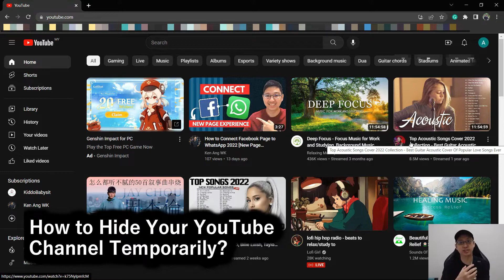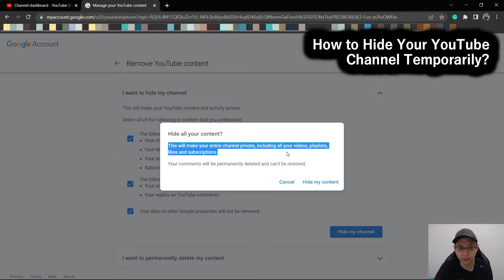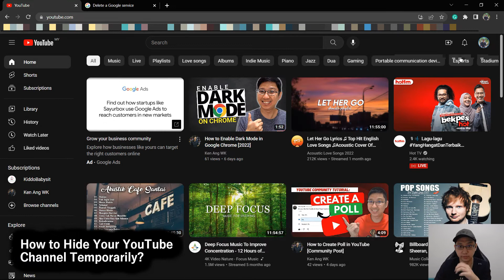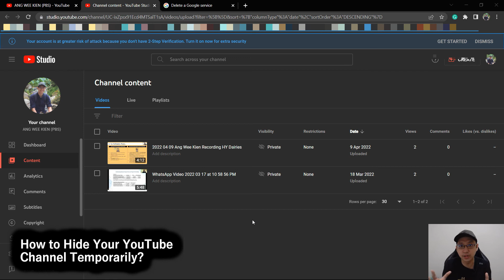How to Hide YouTube Channel Temporarily [Updated Tutorial]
Learn how to Delete, Hide or Unhide your YouTube channel. You can choose to temporarily hide content on your channel or permanently delete your channel.

You can hide content from your YouTube channel and choose to re-enable it later. Hiding your channel will make your channel name, videos, likes, subscriptions, and subscribers private.

Note that hiding or deleting a YouTube channel will permanently delete your Community posts, comments, and replies.